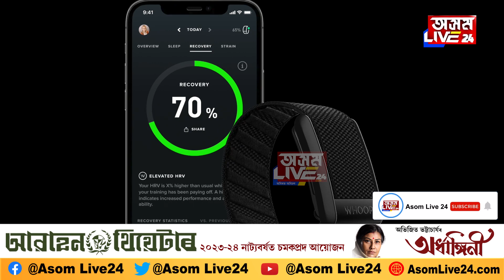খেলৰ সময়ত কোহলীয়ে হাতত এয়া কি পিন্ধি থাকে? জানিলে আচৰিত হ’ব আপুনি!